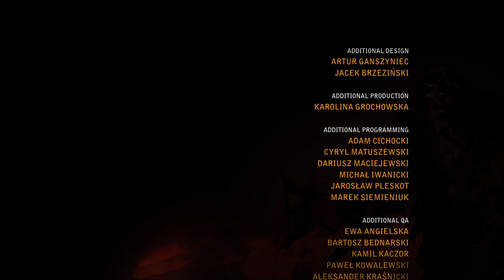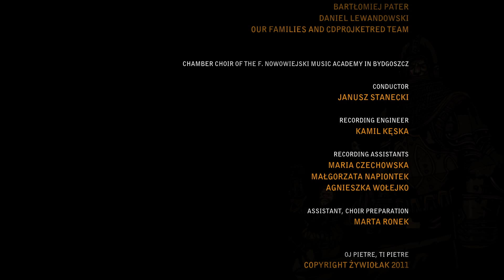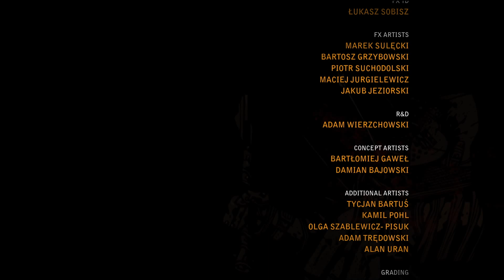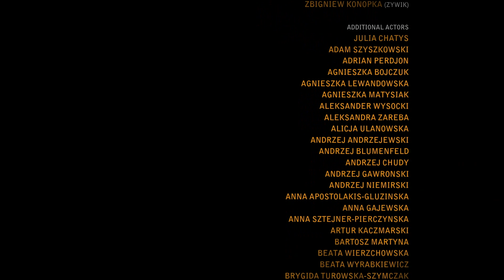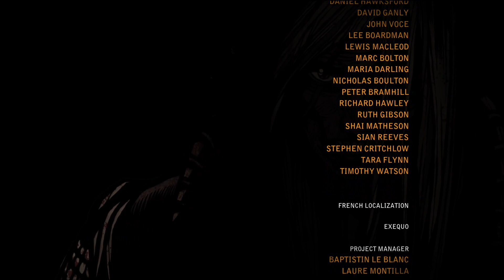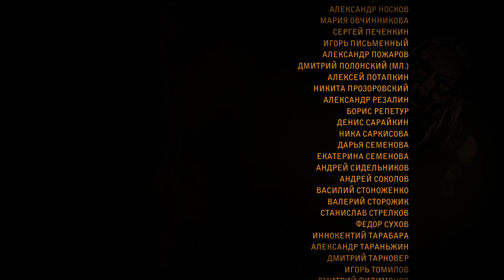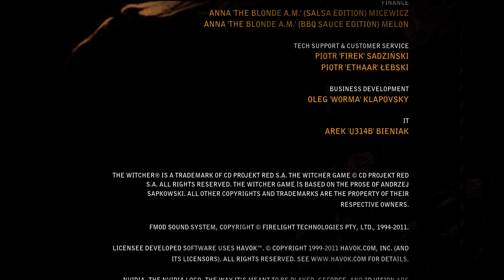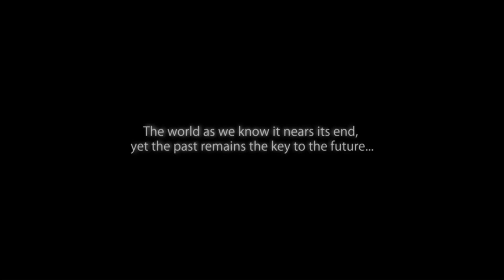The Witcher 2: Assassin of Kings (Blind) | [Full Game] (2/2)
For my 35th LP, we will finally play The Witcher 2. I never played the game, nor have I ever even watched it played. So far, I'm enjoying most parts of it, especially the Dwarven city. This is a Dark Fantasy RPG game. I hope you all enjoy it as much as I did. :]

0:00 Chapter 2 (continued)
4:49:06 Chapter 3
7:07:28 Epilogue